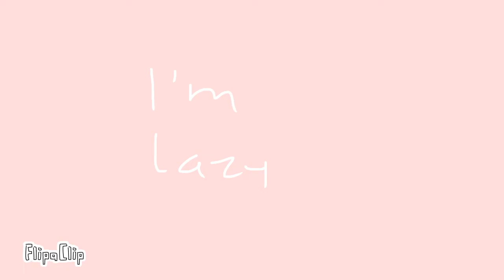hug me animation meme | piggy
A lazy, piggy loop. 🤮🤮
I’m just busy so I don’t have time